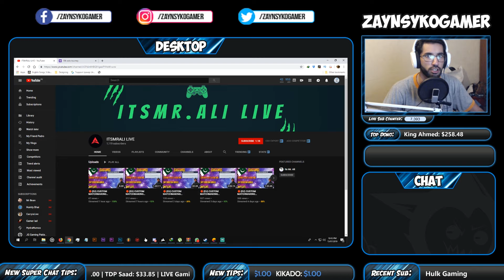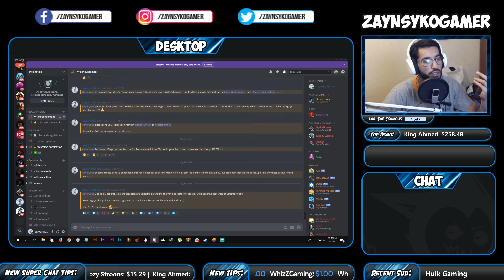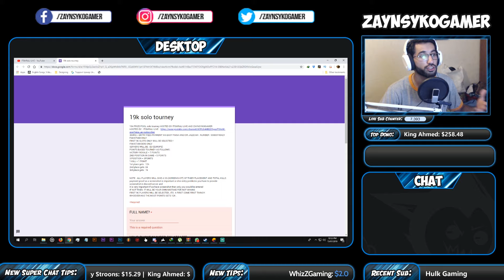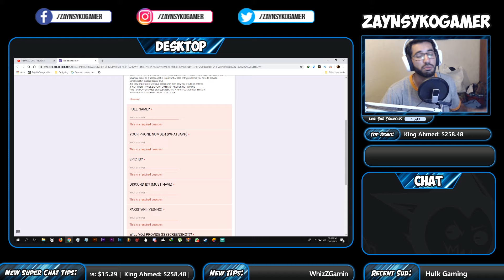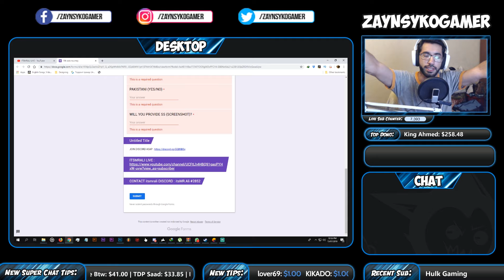19k Solo Tourney Sponsor By ITSMRALI LIVE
19k PRIZE POOL solo tourney HOSTED BY ITSMRALI LIVE AND ZAYNSYKOGAMER

300RS/- ENTRY FEES PAYMENT VIA EASY PAISA AND/OR JAZZCAH . NUMBER : 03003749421
PAKISTANI ONLY
FIRST 96 SLOTS ONLY WILL BE SELECTED !
PAKISTANI BOIS ONLY
SERVERS WILL BE : EU (EUROPE)
POINTS BASED TOURNEY AS FOLLOWS :
VICTORY ROYALE = 7 POINTS
2ND POSITION IN GAME = 5 POINTS
3 POSITION = 3POINTS
1 KILL = 1 POINT
1st place gets : 12k
2nd place gets :6k
3rd place gets : 1k

NOTE:  ALL PLAYERS WILL GIVE A SS (SCREENSHOT) OF THIER PLACEMENT AND TOTAL KILLS
payment proof as a screenshot is important or else entry problems you have to provide screenshot in discord server and
it is very important if we have screenshot then only you would be entered
IF NOT THEN  IT WILL BE YOUR OWN MISTAKE FOR NOT WINING
FIRST 96 PLAYERS WILL BE SELECTED , ITS  A FIRST COME FIRST THINGY.

WHOEVER HAS THE MOST POINTS GETS 12K .